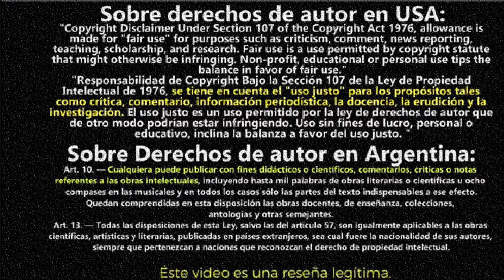REVIEW/CRITICA: SPIDERMAN FAR FROM HOME- Resumen y Analisis de SPIDERMAN LEJOS DE CASA🕷️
REVIEW/CRITICA: SPIDERMAN FAR FROM HOME (HABLANDO DE SPIDERMAN LEJOS DE CASA 2019 CON SPOILERS)🕷️ spiderman far from homer final explicado lo bueno y lo malo de psiderman far from home
video sobre: Reseña Spider-Man Far From Home SPIDERMAN FAR FROM HOME: OPINIÓN spiderman lejos de casa los 6 siniestros spiderman far from home los seis siniestros Far From Home: La Peor de Spider-man | Reseña fase 4 del universo cinematografico de Marvel MCU fase 4 Crítica 'Spider-Man: Lejos de casa' (Spider-Man: Far from home)  Spiderman Lejos de Casa Análisis spiderman el nuevo iron man RESEÑA: SPIDER-MAN LEJOS DE CASA (SPOILERS) Critica / Review: Spider-Man: Lejos de Casa (Sin Spoilers) Critica / Review: Spider-Man: Lejos de Casa (Con Spoilers) spiderman,spiderman far from home,spiderman lejos de casa,spiderman mysterio,mysterio,jake gyllenhaal,tom holland,jake gyllenhaal spiderman,jake gyllenhaal mysterio,tom holland spiderman,jk SPIDER MAN: FAR FROM HOME REVIEW (CON SPOILERS spider-man far from home review español,crítica español,crítica review,review,crítica,spider-man,far from home,tom holland,marvel studios,misterio,europa,nick furia,venecia,spots spider-man,opinión,dani parker,cómics,superhéroes,marvel cinematic universe,ucm,mcu Spiderman Lejos de Casa: Crítica SIN SPOILERS Spiderman Lejos de Casa: Crítica CON SPOILERS misterio,mysterio,nick fury,skrulls,spider-man,hombre araña,marvel studios,jj jameson,andrew garfield,tobey maguire,multiverso,sword,shield,espacio spiderman far from home skrull nick fury es un skrull spiderman far from home escena skrull spiderman lejos de casa nick fury skrull spiderman far from home cosas que no viste spiderman far from home referencias spiderman far from home explicacion escena final final explicado spiderman far from home